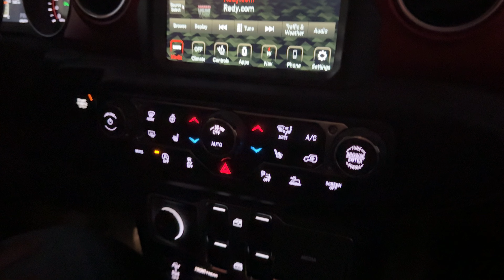Gladiator Center Stack Blinking Out After Hard Wheeling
Took our Gladiator out for a hard and fast run across a very rough section of desert and started getting all kinds of errors lighting up on the dash. Things like Blind Spot errors and random dings. Once it got dark out, we noticed the controls on the center stack of our dash blinking out as you can see in this video.